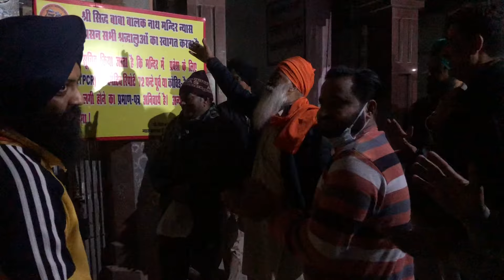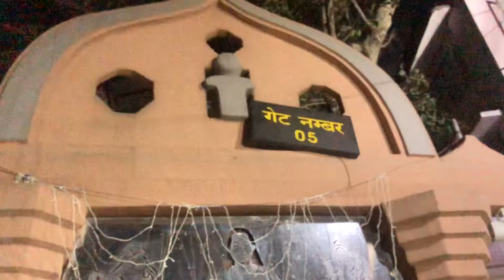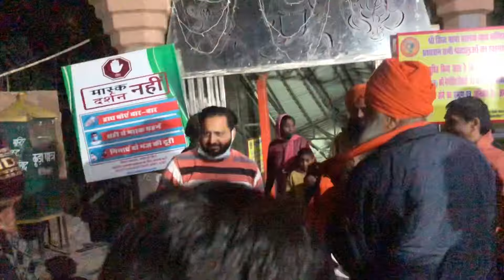deotsidh gufa baba balak nath ji || chonki baba balak nath ji satguru bhajan mandli Manoj jaswal ji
deotsidh gufa baba balak nath ji || chonki baba balak nath ji
manoj jaswal
satguru bhajan mandli